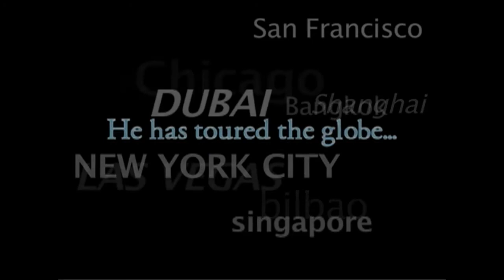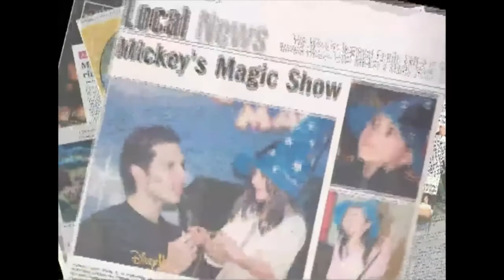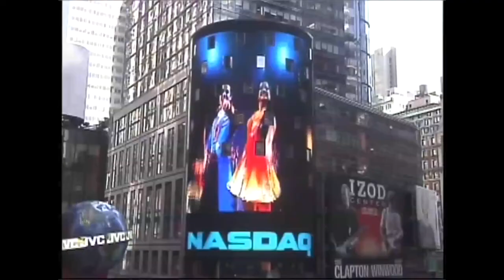Magician Alex Ramon of Illusion Fusion with Dreu Murin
Magician Alex Ramon comes on Wake Up Tahoe to talk about his Illusion Fusion magic show every night at the Horizon, plus his history as a Disney magician and ringmaster for the Barnum and Bailey circus; plus Cucumber canapes for cooking day and all the upcoming events for this week in Tahoe.